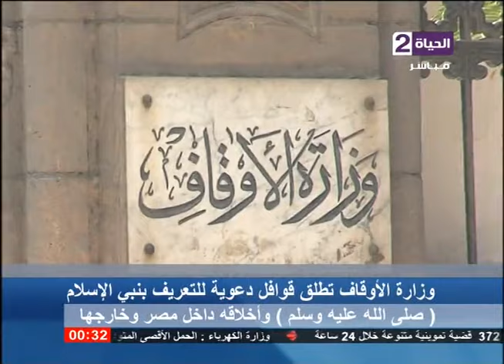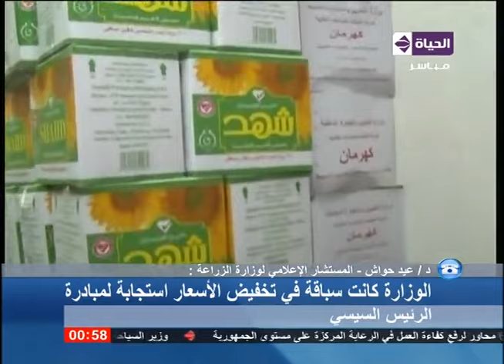برنامج الحياة الآن - الجزء الأول مع محمد أبو رحاب - حلقة الإثنين 14-12-2015 - Al Hayah Al Aan